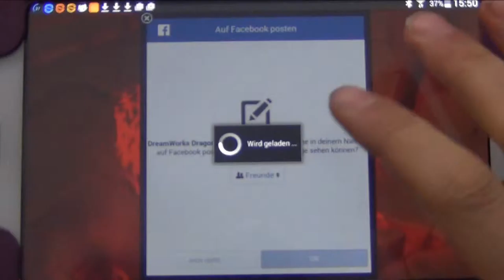Let's Play Aufstieg von Berk #007 - Das letzte mal Gewinnspiel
Findet alle Pokemon und erstellt aus deren Anfangsbuchstaben das Lösungswort